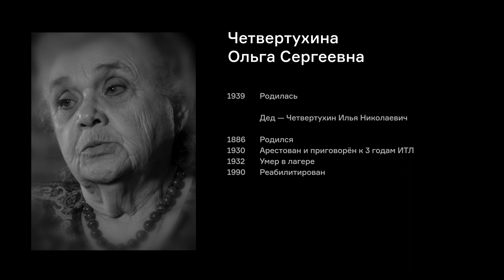Четверухина О.С.*: «Он мог в изоляторе открыто молиться» | фильм #160 МОЙ ГУЛАГ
Музей истории ГУЛАГа публикует 160-й фильм — рассказ Ольги Четверухиной об аресте деда — протоиерея Ильи Николаевича Четверухина: о его жизни и деятельности в лагере, отношениях с прихожанами и трагической смерти.

Родилась 8 марта 1939 года в Москве. Дедушка — Илья Николаевич был из дворянской семьи. В 1907 году он поступил в Московскую Духовную Академию. В 1908 году женился на бабушке — Евгении Леонидовне Четверухиной. В 1909 году рукоположен в сан диакона. В 1911 году, после окончания Духовной Академии, дед был рукоположен в священники, защитил диссертацию на тему «Жизнь и труды Аввы Исаака Сирина», получил степень кандидата богословия, был избран настоятелем храма Живоначальной Троицы при Ермаковской богадельне в Сокольниках.

В 1919 году получил новый приход — храм святого Николая в Толмачах, начал заниматься иконописью. В начале 1920-х годов стал научным сотрудником Третьяковской галереи. В 1923 году был арестован, несколько месяцев провёл в Бутырской тюрьме.

В 1925 году возведён в сан протоиерея. В 1929 году храм святого Николая в Толмачах был закрыт и разгромлен, Илья Николаевич продолжил служение в церкви святого Григория Неокесарийского на Полянке, по приглашению настоятеля Петра Лагова.

Осенью 1930 года арестован, решением Особого совещания при Коллегии ОГПУ приговорен к трём годам ИТЛ и отправлен в Вишерлаг. В лагере работал на лесоповале, на погрузке досок на баржу, санитаром в больнице «Вишхимз». В 1932 году трагически погиб в результате пожара в лагерном киноклубе.

Илья Николаевич Четверухин был реабилитирован в 1990 году посмертно.

*При подготовке фильма к публикации в титре в фамилии героини и ее дедушки была допущена ошибка. Ольга Сергеевна Четверухина и Илья Николаевич Четверухин.

Режиссёр: Мария Гуськова
Оператор: Денис Гуськов